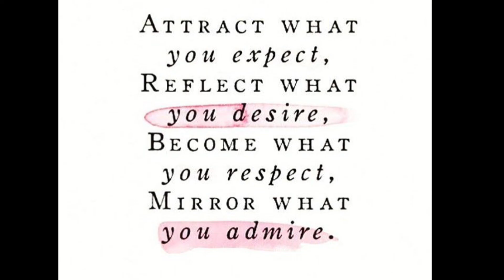Flower city, basically.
There was so many flowers y'all it was overwhelmingly amazing!!

➳ Steal the song: We Belong (ODESZA Remix) - RAC

 -- All musical credit to the featured artist